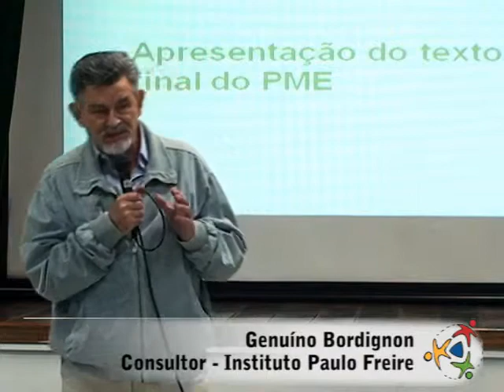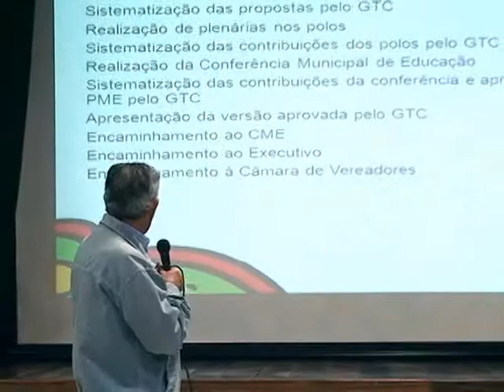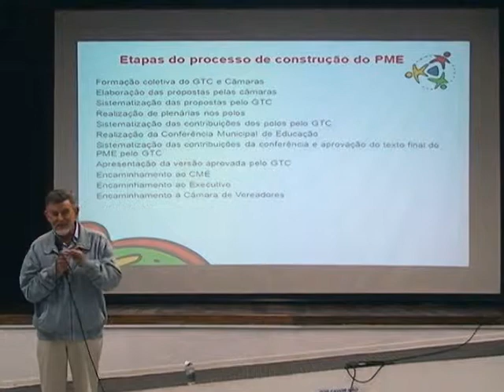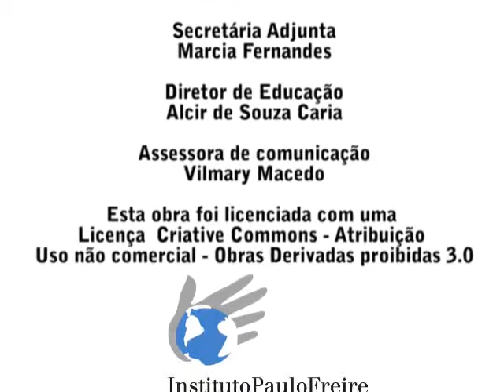Osasco apresenta texto final do PME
A Secretaria de Educação e o Conselho Municipal de Educação de Osasco realizaram em agosto a plenária da proposta do novo plano decenal
de educação para o município. O Plano Municipal de Educação (PME) de Osasco discutido é para o decênio de 2011 a 2020, construído em diálogo com a rede de ensino municipal e representantes da sociedade civil.
Licença: Este vídeo está licenciado sob CreativeCommons: Atribuição-Uso Não-Comercial-Compartilhamento pela mesma Licença 2.5